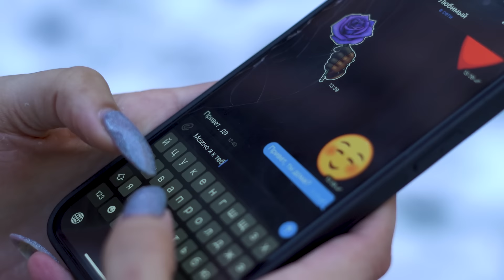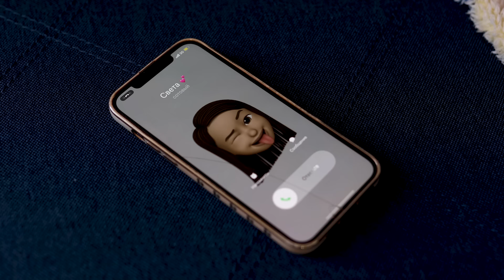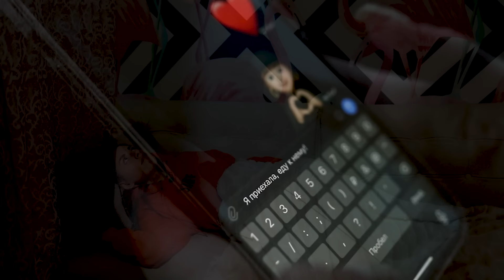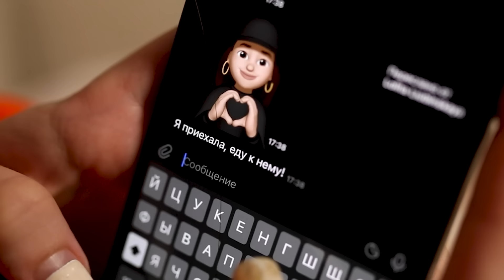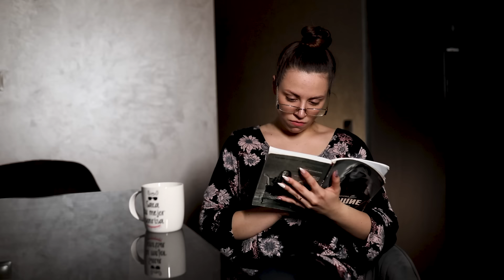НЕЛЮБИМЫЙ РЕБЕНОК. СЕЗОН 1. ВСЕ СЕРИИ. Kukla Loli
Кто еще не подписался на канал Kukla Loli? С тем я не дружу! Вы крутой, если вы жмякнули колокольчик, чтобы не пропускать новые видео!